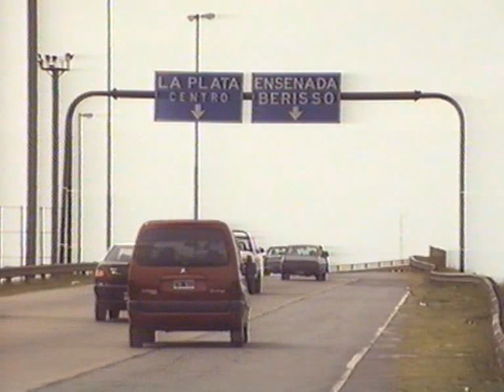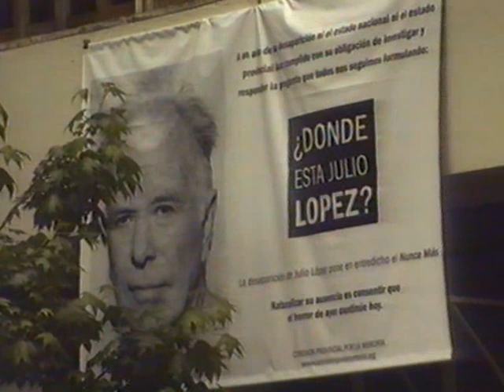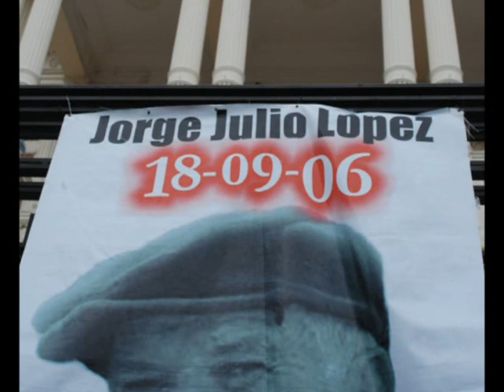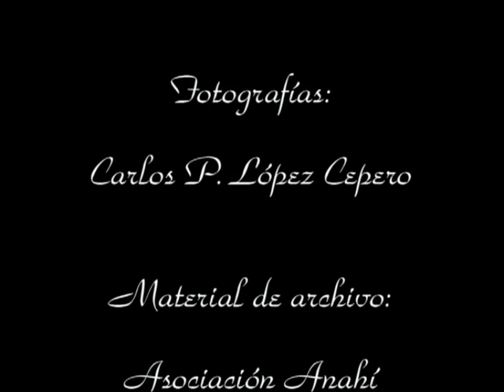Jorge Julio López "Últimas Imágenes"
Documental reflexivo sobre la desaparición de Jorge Julio López cuando habían pasado 2 años.